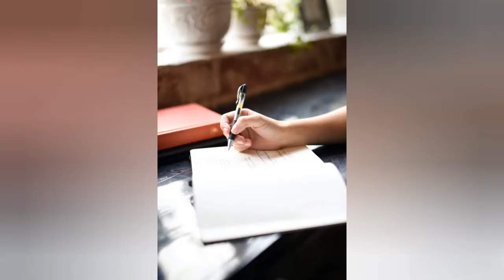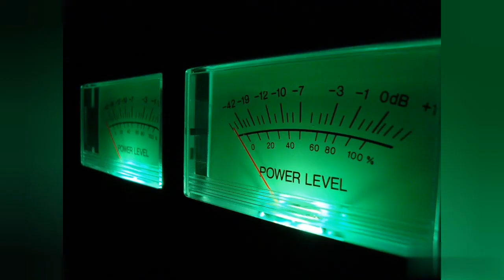What is Decibel (dB) | what is unit of sound। Why "B" is always capital in dB(decibel)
नमस्कार दोस्तो!

दोस्तों को आज हम इस वीडियो में डेसीबल के बारे में बात करेंगे।
 जहां पर मैं आपको यह बताऊंगा कि डेसीबल को लिखते समय d हमेशा छोटा और B  हमेशा बड़ा क्यों होता है?

साथ ही साथ हम इस वीडियो में ध्वनि की इकाई के बारे में भी बात करेंगे।

ध्वनि की इकाई  के नामकरण के बारे में भी बात करेंगे